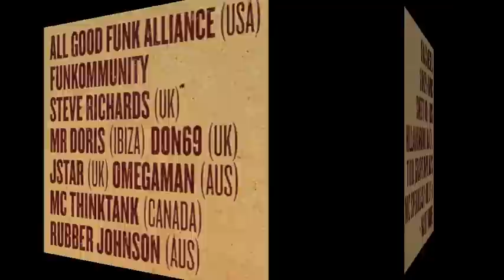Britomart Beach Party NYE - CHALI 2NA (JURASSIC 5) & J BOOGIE JUST ANNOUNCED!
18 hour block party with 3 tonnes of Golden Bay sand, indoor beach, over 8 venues operating as satellite stages, 10 international acts - its on this NYE!